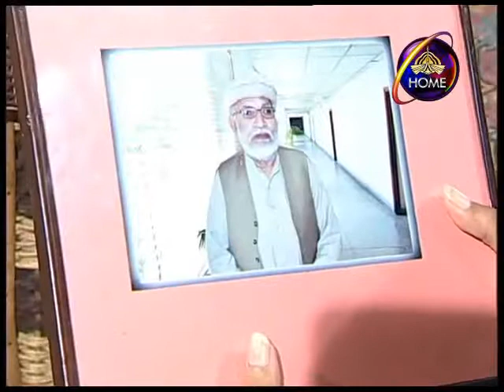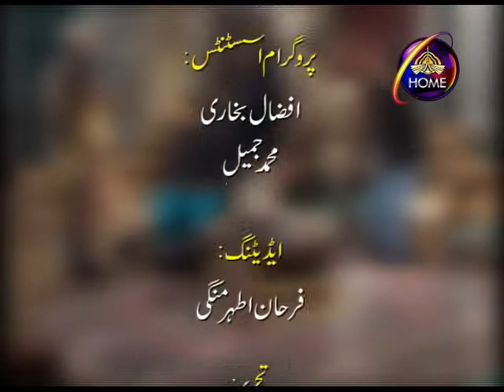Mr Giranjobeen Ep11